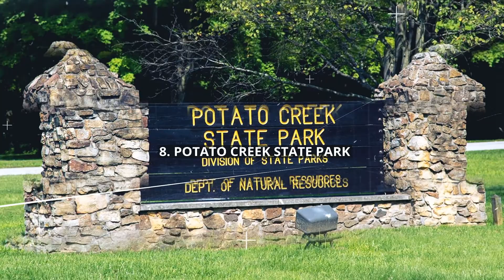10 Best Camping Spots in INDIANA to Explore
Indiana offers amazing camping spots! We picked the top 10, for more details visit our article

Camping in Indiana comes with a lot of activities such as kayaking, swimming, hiking, fishing, hunting and plenty of other fun things to do for kids or adults.

When the high camping season picks up, the reservation is definitely recommended. Most of the popular campgrounds get booked out real fast, so make sure you don't wait too long.

We selected the spots based on the review on popular platforms such as google maps, facebook, yelp etc. Make sure you have fun and stay safe!